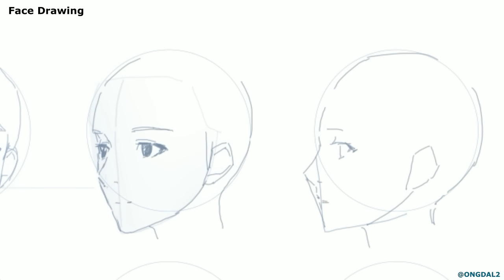[tip] Face Drawing 얼굴드로잉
포인트는 턱끝과 코를 잇는 호(곡선)를 그려주는 것
피규어를 관찰하면서 만들어 본 제 나름의 방법입니다 :)